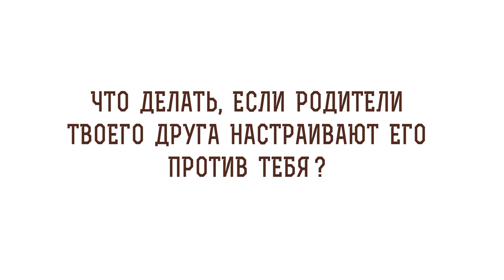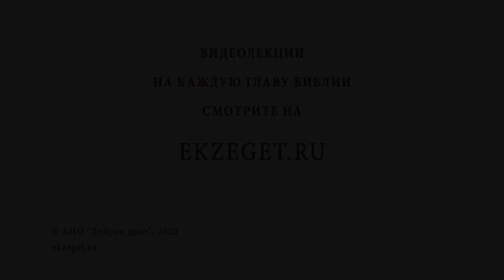Что делать, если родители твоего друга настраивают его против тебя? Священник Стахий Колотвин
В сегодняшнем видео со священником Стахием Колотвиным отвечаем на вопрос - "Что  делать, если родители твоего друга настраивают его против тебя?".  Касаемся следующих тем:

🔸Враги человека.
🔸Победа добра над злом.
🔸Дефицит добра.
🔸Терпение любящих.
🔸Работа над собой.
🔸Ищущие Христа